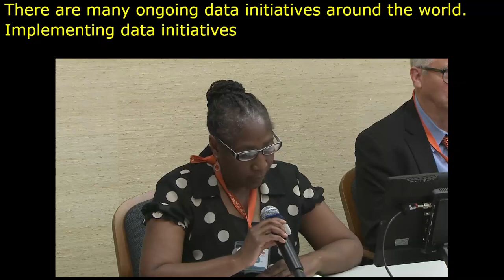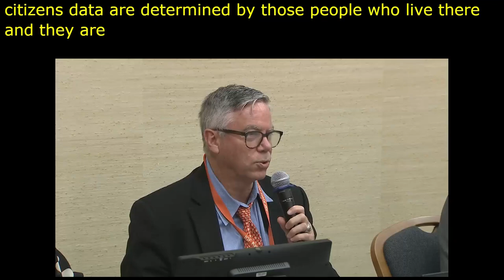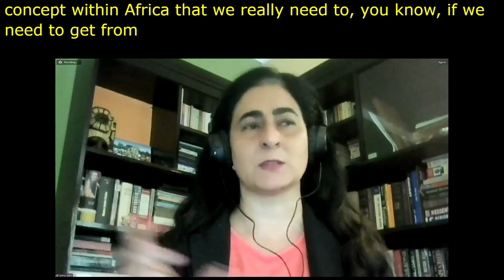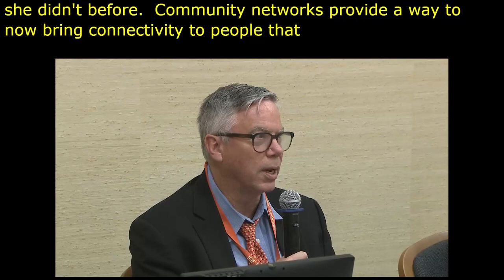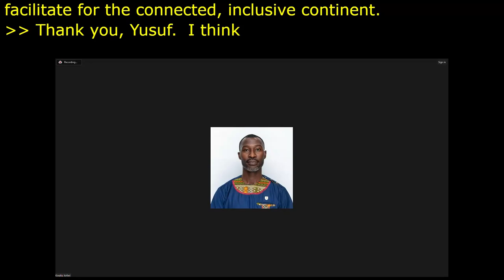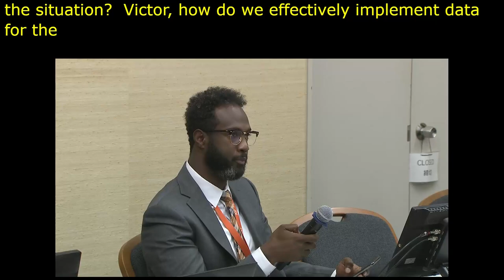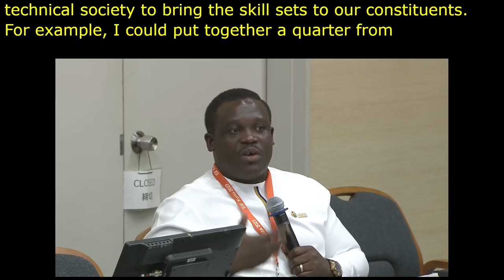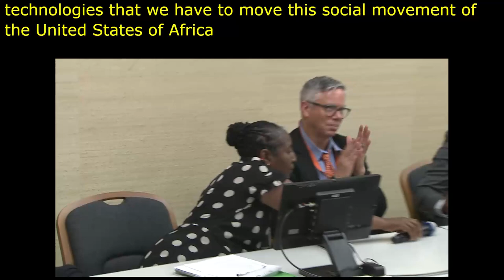IGF 2023 Day 0 Workshop Room 10 Leave No One Behind The Importance of Data in Development